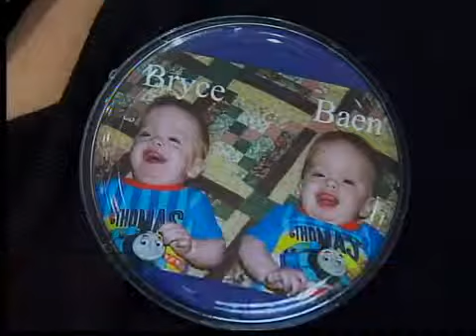11pm: Sick twins heading to Minnesota for treatment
Sick twins' family heading to Minnesota for treatment